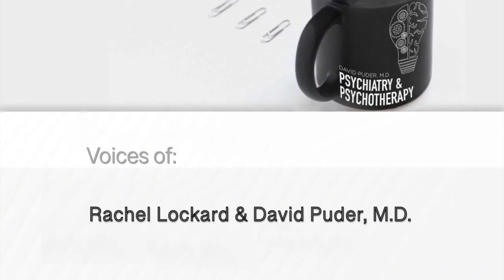Exercise & Mental Health 2023 Update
In a previous episode of the podcast, we discussed exercise for the brain, reviewing the pathophysiology between exercise and dementia, the pathophysiological mechanisms associated between low skeletal muscle mass and cognitive function, exercise as a treatment, and cardiorespiratory fitness and its relationship to all-cause mortality. In today’s episode, we look at the extensive research available on these subjects.

By listening to this episode, you can earn 2 Psychiatry CME Credits